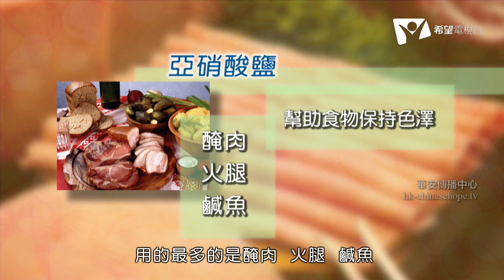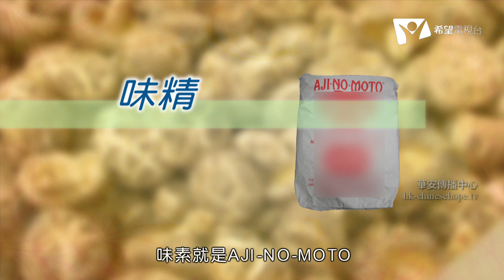營之選 第24集－食品添加劑